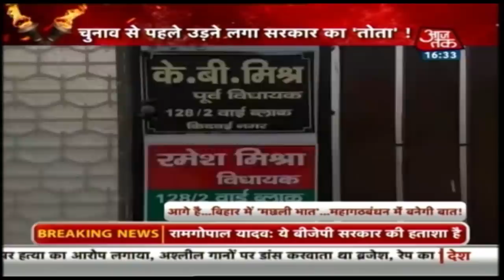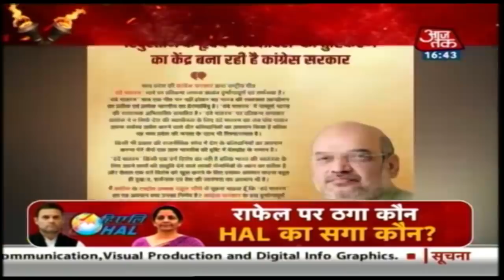CBI के रडार पर Akhilesh Yadav, सपा-बसपा ने खोला Modi सरकार के खिलाफ मोर्चा !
संसद के शीतकालीन सत्र की अब सिर्फ एक बैठक बची हुई है और मंगलवार को सत्र खत्म हो जाएगा. सोमवार को संसद के दोनों सदनों में समाजवादी पार्टी के सांसदों ने जमकर हंगामा किया. सपा का आरोप है कि केंद्र सरकार 2019 के चुनाव से पहले सीबीआई का दुरुपयोग कर रही है, जिसके तहत पार्टी प्रमुख अखिलेश यादव के खिलाफ सरकार के इशारों पर काम किया जा रहा है.

लोकसभा और राज्यसभा में इस मुद्दे पर काफी हंगामा हुआ. लोकसभा में सपा सांसद धर्मेंद्र यादव ने मोर्चा संभाला तो राज्यसभा में रामगोपाल यादव की अगुवाई में प्रदर्शन हुआ. धर्मेंद्र यादव लगातार सदन में नारे लगाते दिखे. उन्होंने सदन के भीतर कहा कि बीजेपी ने सीबीआई के तोते से गठबंधन कर लिया है और अब हमारे नेता के खिलाफ सीबीआई का दुरुपयोग किया जा रहा है. धर्मेंद्र ने कहा कि बीजेपी को पता होना चाहिए कि तोता चुनाव में वोट नहीं करेगा, बल्कि चुनाव में वोट उत्तर प्रदेश और देश की जनता करेगी.